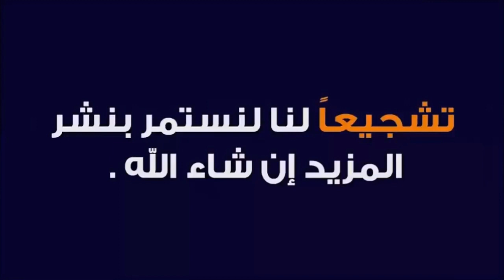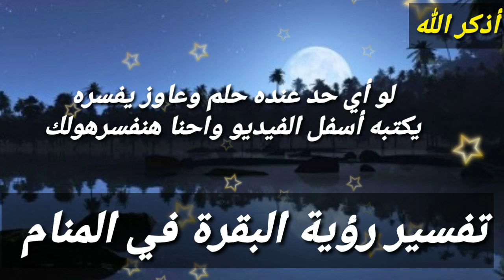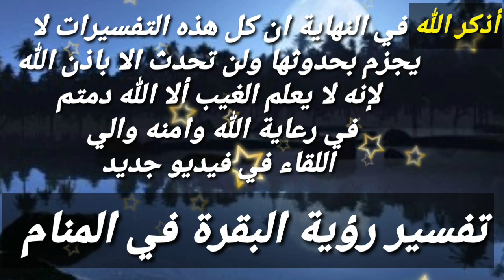تفسير حلم رؤية البقرة في المنام،إذا رأيت البقرة في منامك فأعلم أن هناك 3 أشياء ستحدث لك تعرف عليها!!